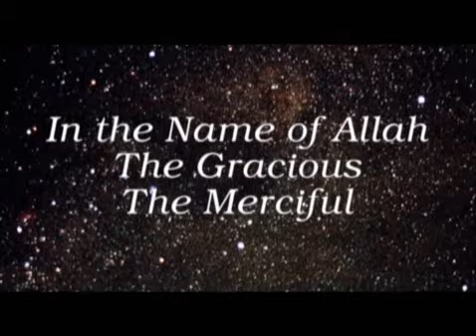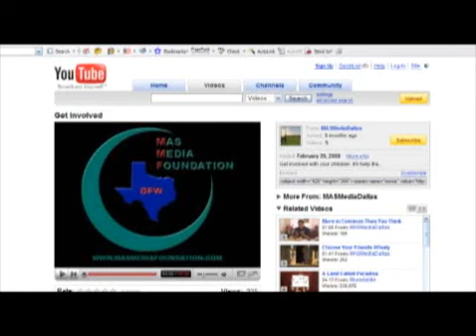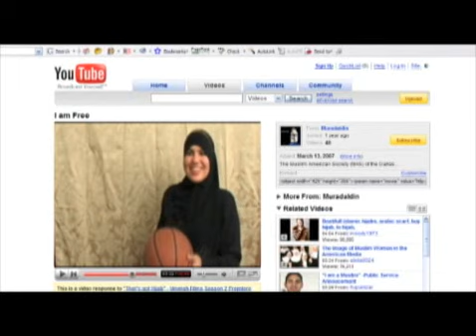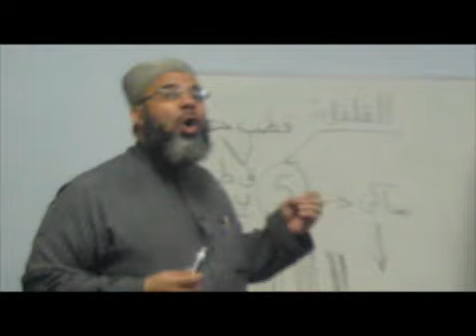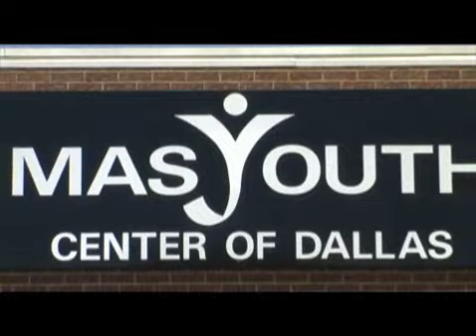MAS DFW Fundraiser 2008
Fundraising Video for MAS DFW in the year 2008.